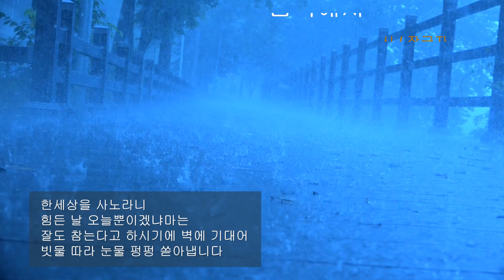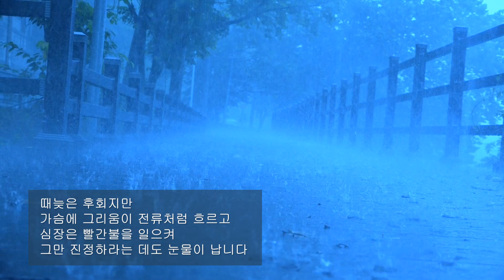장금자 / 꿈속에서 / 시낭송 / 김혜정 (낭송시 선정)